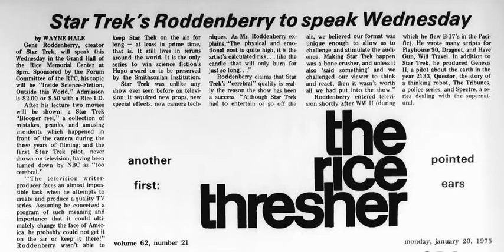Gene Roddenberry 1975-01-22 part 2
Roddenberry speaking in the Grand Hall at the Rice Memorial Center at Rice University, Houston, TX.